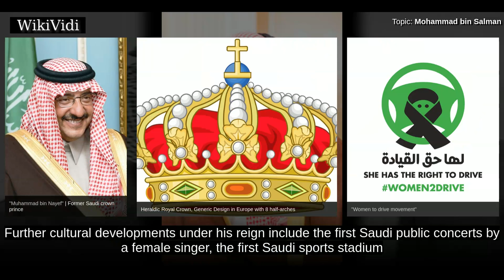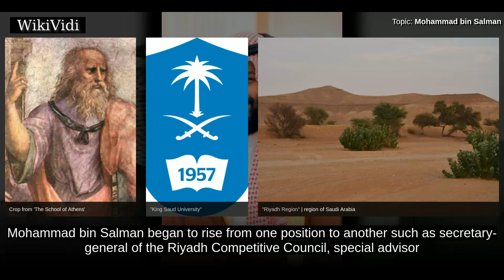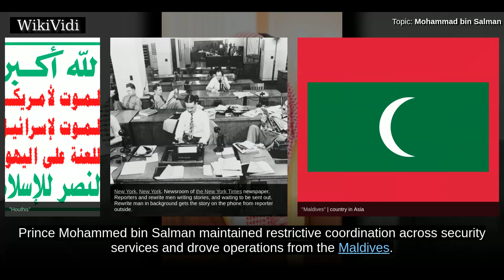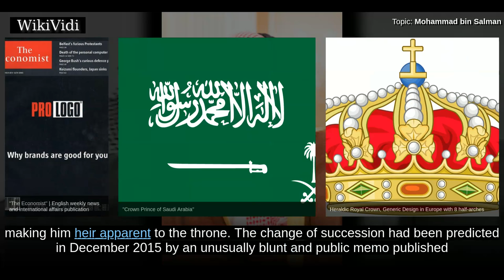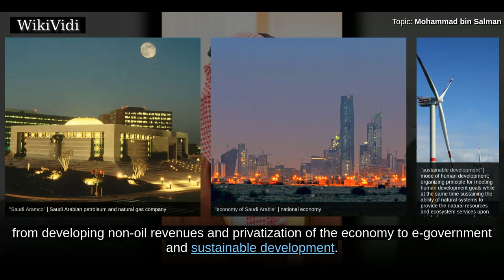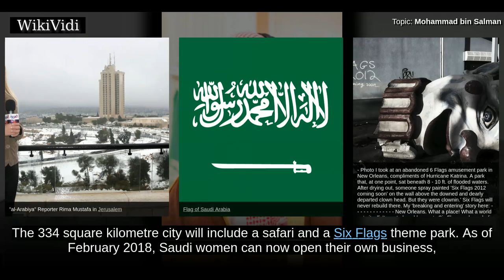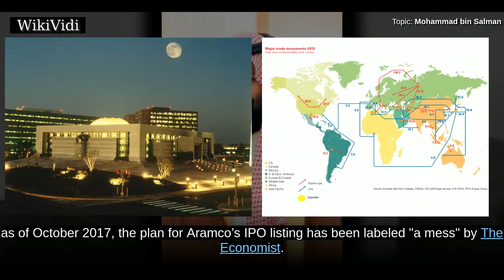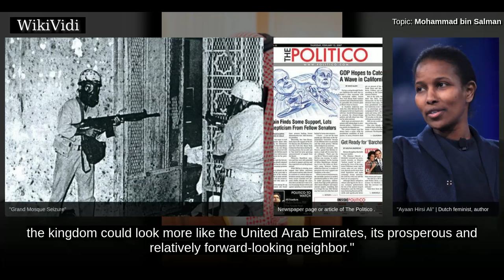MOHAMMAD bin SALMAN - WikiVidi Documentary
Mohammad bin Salman bin Abdulaziz Al Saud , also known as MBS, is the Crown Prince of Saudi Arabia, also serving as First Deputy Prime Minister, President of the Council for Economic and Development Affairs and Minister of Defense—the world's youngest office holder at the time. He has been described as the power behind the throne of his father, King Salman. He was appointed Crown Prince  in June 2017 following his father's decision to remove Muhammad bin Nayef from all positions, making Mohammad bin Salman heir apparent to the throne.  He has led several successful reforms, which include regulations restricting the powers of the religious police, and the removal of the ban on female drivers. Further cultural developments under his reign include the first Saudi public concerts by a female singer, the first Saudi sports stadium to admit women, and an increased presence of women in the workforce.  He has been accused of risking instability in the Middle East through his detention of human...

Shortcuts to chapters:
00:01:50 Early life and education
00:02:27 Career
00:03:28 Chief of the Court
00:04:06 Defense Minister and Deputy Crown Prince
00:06:34 Crown Prince
00:07:38 Political and economic changes
00:08:04 Vision 2030

Copyright WikiVidi.